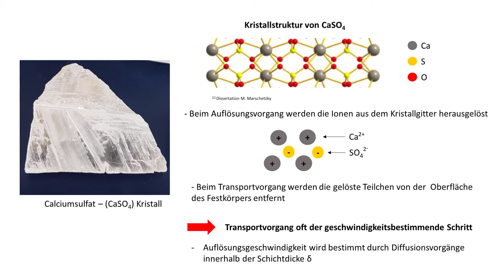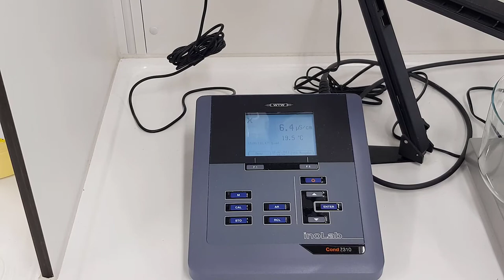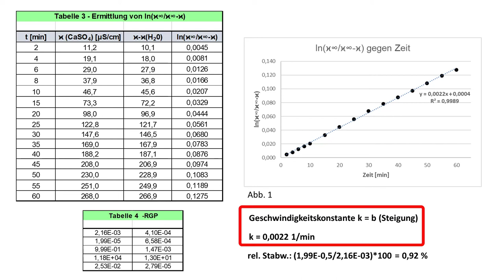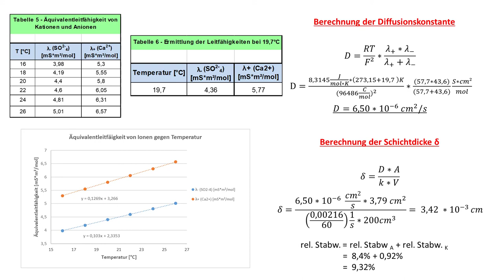Auflösung eines Gipskristalls - Praktikumsversuch zur Ermittlung der Nernst'schen Grenzschicht